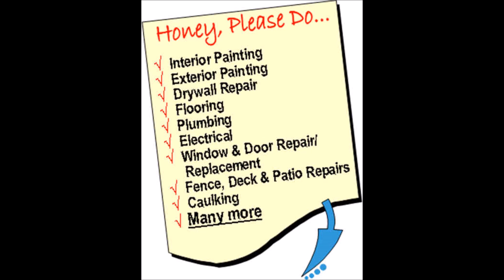Best Handyman Services and Cost in Milford NE Handyman near me | Lincoln Handyman Services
Handyman Milford NE: Give us the opportunity to provide you with our best home improvement and handyman service in Milford NE. Call us at or fill out the handyman form belowfor any repairs or improvements, drywall service, pressure washing, painting, remodeling, renovations, faming, electrical, plumbing, flooring, tile, deck, fence contractor, home repair services. General contracting and much more. Cost of handyman services in Milford NEbraska? Free estimates. Call today or book online fast!

BEST HANDYMAN MILFORD NE - SPECIALISTS IN HOME REPAIR AND REMODELING
Plenty of people say they can do home repairs and remodeling, but what really matters is getting it done right from start to finish.  Whether it’s renovating a room or making an everyday home repair, choose the professionals qualified to do the job right. All of our reliable handyman and repair services are performed by highly skilled craftspeople.
CARPENTRY SERVICES MILFORD NE: MILFORD NE HANDYMAN SERVICES IS THE BEST LOCAL MILFORD NE CARPENTRY SERVICE
We have the carpenter team who are trained and professionals in their art. We do our work with honesty, devotion, and passion. We provide a variety of Milford NE carpentry services according to your need and requirement. You just need to call us using our numbers given and we will provide you with quality work.
We have the best Milford NE handyman team of carpenters who are very passionate to do any type of work whether big or small. They are highly trained and skillful and are committed to giving the best services. Our main focus is to satisfy our customers and we are happy to announce that we have hundreds of satisfied customers. Those who have used our services always give us positive response and they are happy with our services. Our local Milford NE Handyman staff are friendly with customers and they can answer every question you may have to make you satisfied.

BEST HANDYMAN SERVICE NEAR MILFORD NE
MILFORD NE HANDYMAN SERVICES

SERVICES:
• Handyman Services
• Painting
• Drywall Repair
• Doors and Windows Repair Replacement
• House Renovation
• Bathroom Remodeling
• Kitchen Remodeling
• Sink Installation
• Cabinet Installation
• Concrete / Masonry
• Junk Removal